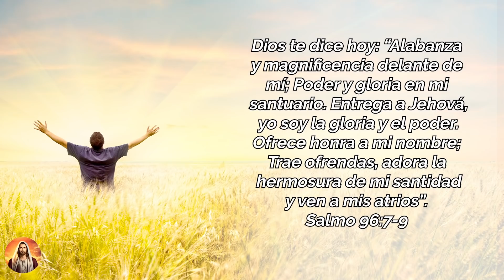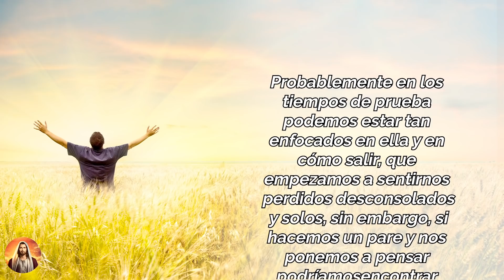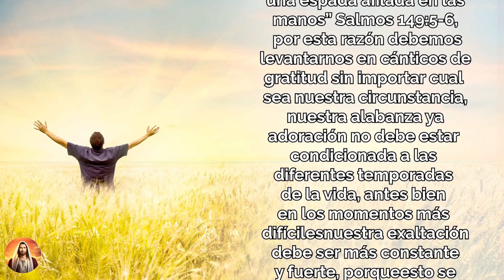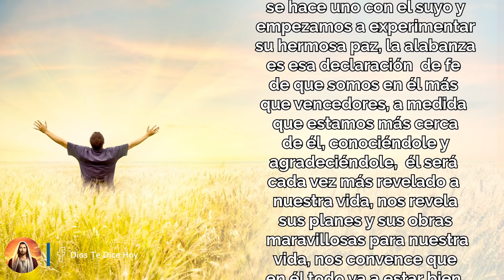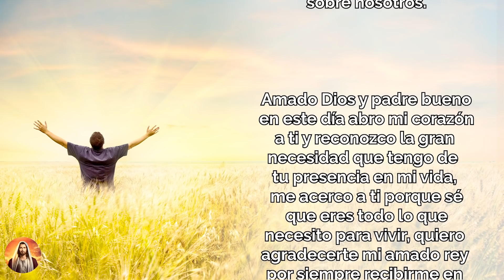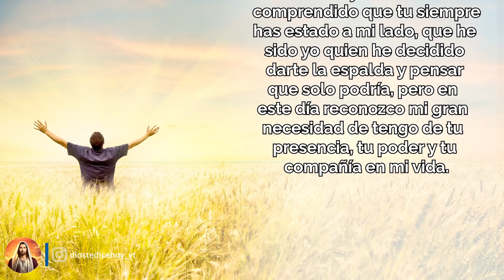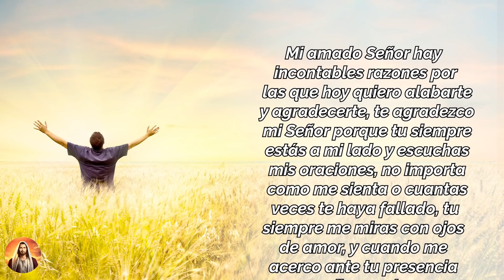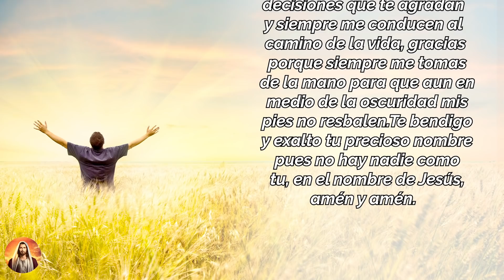😇 𝗟𝗘𝗩𝗔𝗡𝗧𝗔 𝗧𝗨𝗦 𝗕𝗥𝗔𝗭𝗢𝗦 𝗘𝗡 𝗔𝗚𝗥𝗔𝗗𝗘𝗖𝗜𝗠𝗜𝗘𝗡𝗧𝗢 𝗣𝗢𝗥 𝗧𝗢𝗗𝗔𝗦 𝗟𝗔𝗦 𝗕𝗘𝗡𝗗𝗜𝗖𝗜𝗢𝗡𝗘𝗦 𝗤𝗨𝗘 𝗧𝗘 𝗛𝗘 𝗗𝗔𝗗𝗢 🙏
Dios te Dice Hoy:  “Alabanza y magnificencia delante de mí; Poder y gloria en mi santuario. Entrega a Jehová, yo soy la gloria y el poder. Ofrece honra a mi nombre; Trae ofrendas, adora la hermosura de mi santidad y ven a mis atrios”.  Salmo 96:7-9

Todos los videoclips e imágenes usados en este vídeo están licenciados de forma gratuita con con el titulo: DTDH / YOUTUBE: BENDICE Y ENGRANDECE MI NOMBRE /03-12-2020